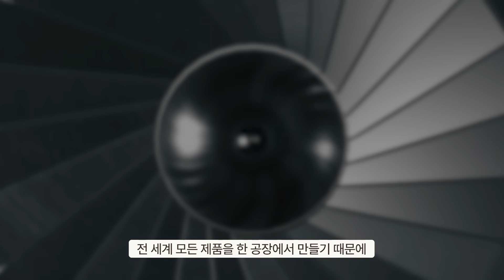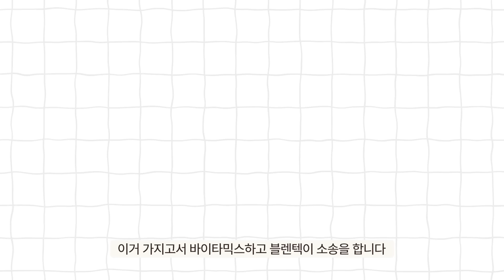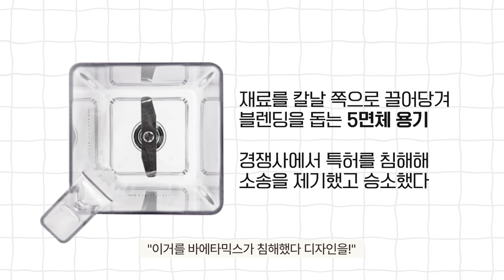뽀큐트가 선정한 2023년 최고의 블렌더 브랜드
뽀큐트 하면 빠질 수 없는 가전, 블렌더!
오늘은 한 해를 돌아보며 2023년을 빛낸 최고의 블렌더를 선정해보았습니다
가격, 성능, 디자인, 인터페이스, 부품까지 꼼꼼히 따져 선택한
최고의 블렌더 1위는 과연 무엇일까요?
눈물을 머금고 결제한 내돈내산 리뷰를 영상으로 확인해주세요!